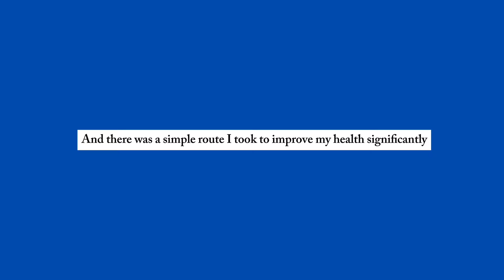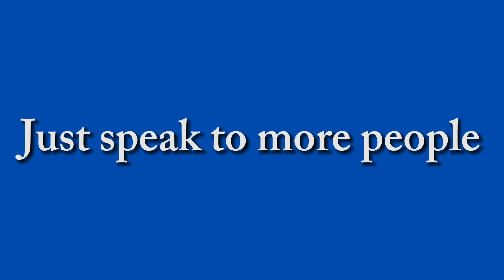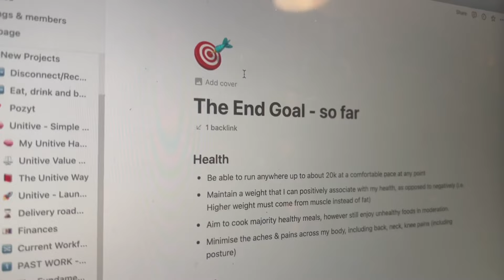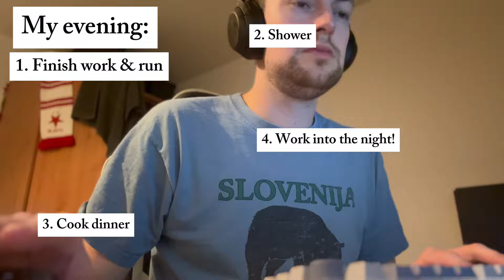5 foundations for a fulfilled life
There's 5 foundations that I focus on to have a fulfilled life. These are health, social life & relationships, work, morning & evening routines and personality. Just 5 foundations of a fulfilled life that need to be focused on, which can be the perfect guide for how to have a fulfilled life. If you follow these tips, it might just help you to have a happy life.

So if you're searching for how to gain fulfilment, how to have a fulfilling day, a fulfilling relationship, a healthy life and much more, this one is for you!